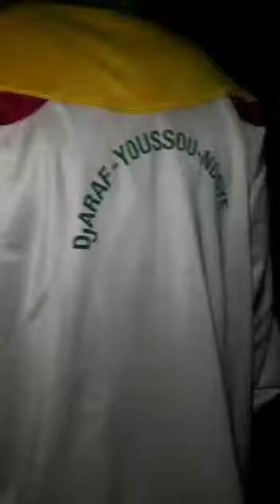Diaraf Youssou Ndoye dans les rues de Ouakam pour sensibiliser les jeunes